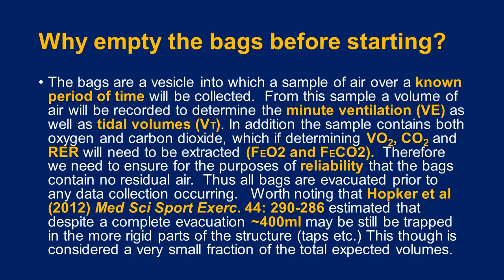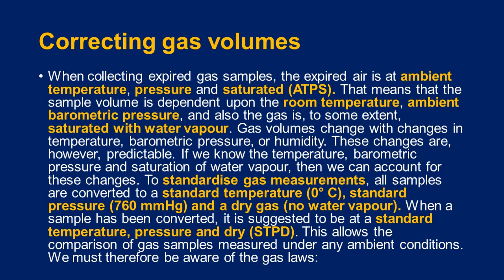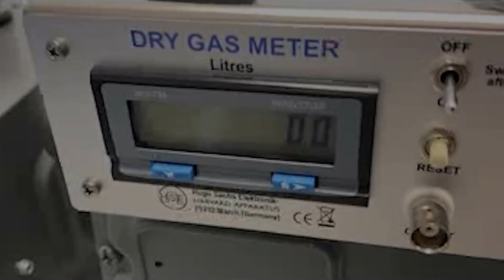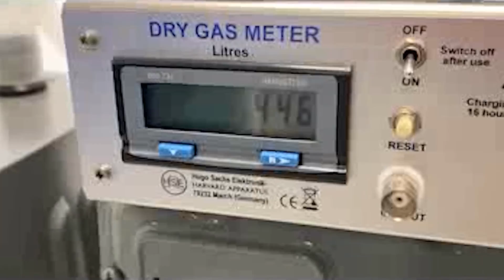An introduction to the use of Douglas bags